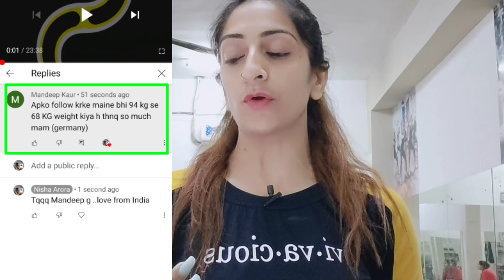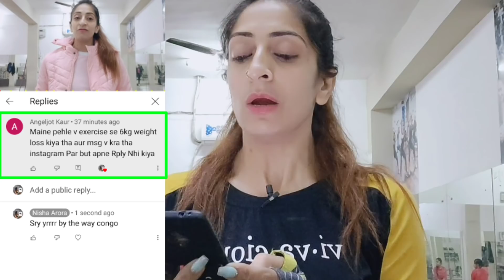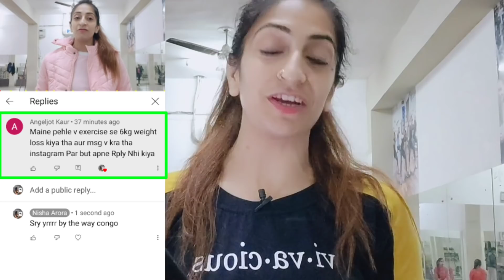✅Day2 : TOTAL BODY TRANSFORMATION , HOMEMADE DIET + EASY WORKOUT | 10 DAYS TRANSFORMATION | 2021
Instagram id 💕

✅Day 1
( Full body transformation )

✅Day 2
( Full body transformation )

✅Day 3
( Full body transformation )

✅Day 4
( Full body transformation )

✅Day 5
( Full body transformation )

✅Day 6
( Full body transformation )

✅Day 7
( Full body transformation)

👆 PCOD , Harmonal imbalance , irregular periods

👆Alsi Pinni
s
👆 Dal Makhni recipe

👆 Homemade Green Tea 🍵

👆Lose 1 kg 1 day🏋🏻‍♀️

👆( Rajma Rice ) 10kgs fast

👆 Reduce 5 kg in 1 week (Diet plan)

👆Fast weight Diet plan 😉

👆 Thyroid Diet Plan

👆Diet plan to reduce 5kg in 3 days

👆 5-7 kg weight loss

👆PCOD / PCOS Diet Plan

👆 5 exercises to reduce tummy fat

👆My client review

👆 Reduce 9kg in 9days

👆Yummy dish for kids , weight loss , weight gain 😋

👆 Lose 6kgs in 4 days

..love you guys ...by by 👋🏻 💕